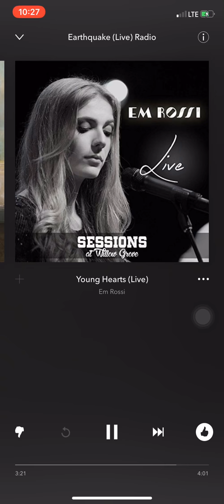Em Rossi - Young Hearts (Live)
Em Rossi singing her song Young Hearts (Live) from Sessions at Willow Grove